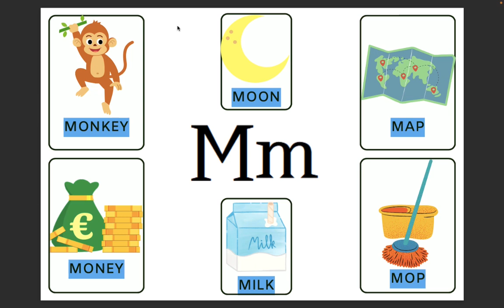Letter M - Perfect start 2 - L1